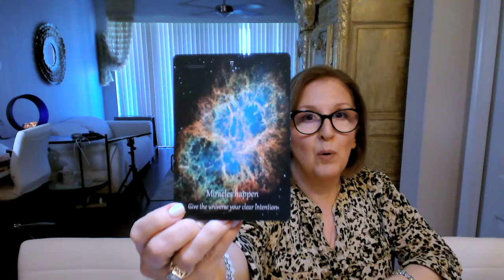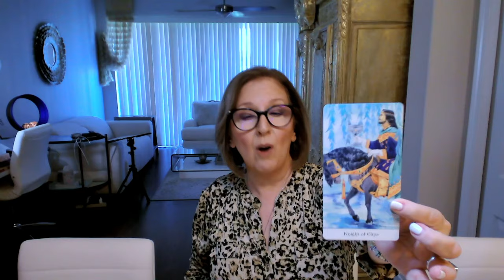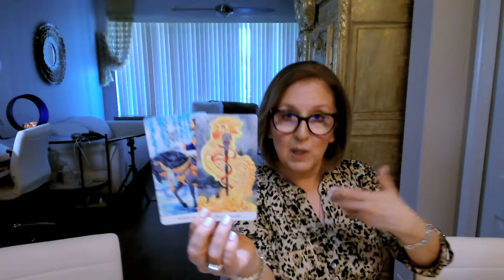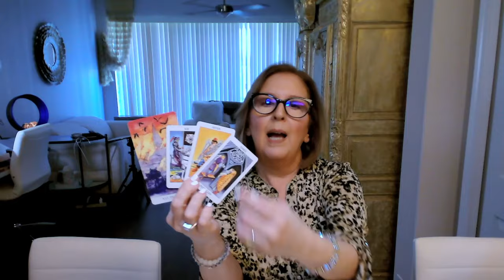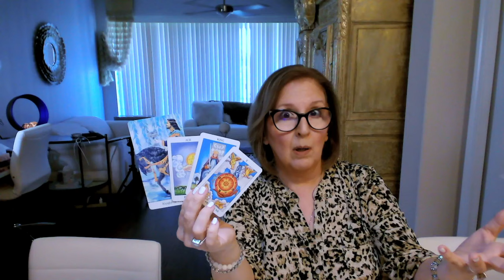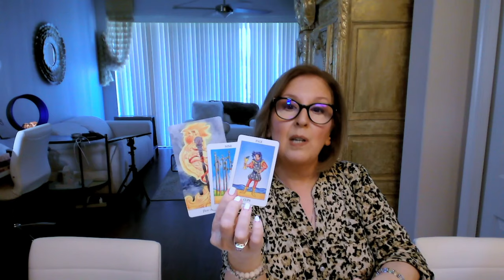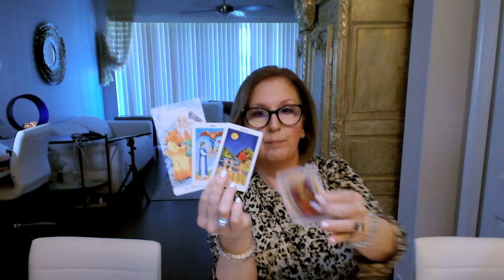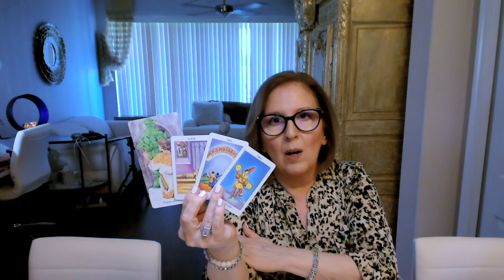ARIES ♈️ The *wake-up call* that SOMEthing needs to change!